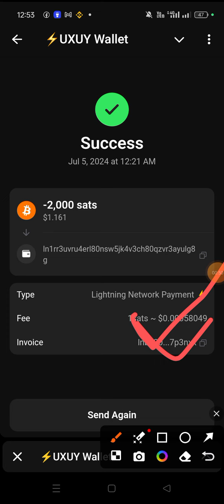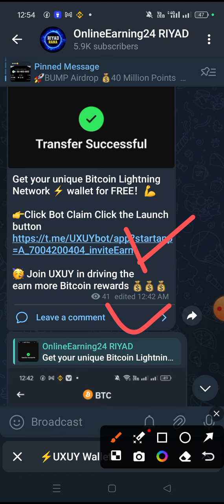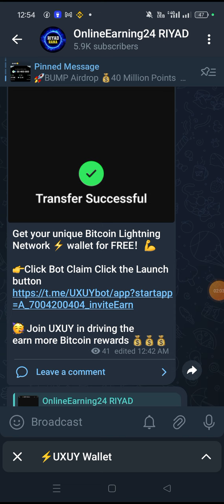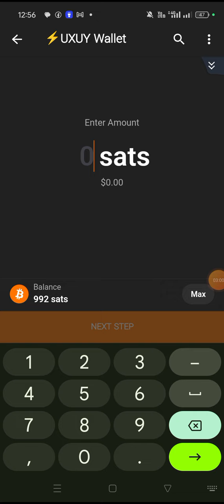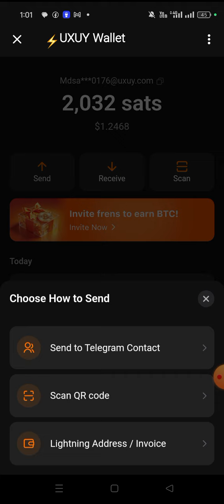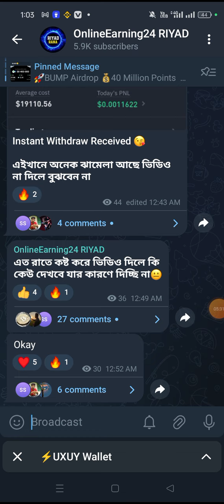🤑 Instant Withdraw $2 BTC Live Withdraw Payment Proof || UXUY Wallet New Event || Bitcoin Earning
.Related Tag.
Uxuy New Event
Xrocket Withdraw Proof
Instant Payment Live Binance Withdraw
Sui Earning Site